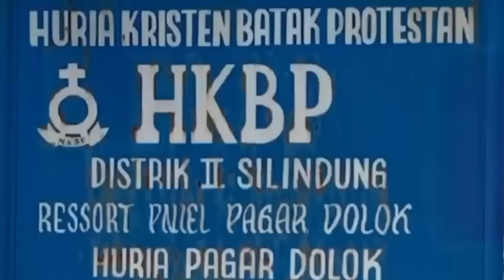RAMAI, HARI INI GEREJA DESA DI BANUAJI PAGAR DOLOK TAPANULI UTARA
Desa Banuaji posisinya berada di kaki gunung dolok martimbang yang ada di tapanuli utara. Harini ni, Minggu, 21 Mei 2023 PALITO na METMET ada di HKBP Peniel Pagar Dolok, Banuaji tapanuli utara.
nantikan liputan berikutnya bersama HKBP Peniel Pagar Dolok
Bagi bapak, ibu penonton, terkhusus perantau yang ingin mendonor pembangunan di Gereja ini, boleh mengirimkan dananya ke rekening Gereja HKBP Pagar Dolok:
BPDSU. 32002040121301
A. N. HKBP PAGAR DOLOK